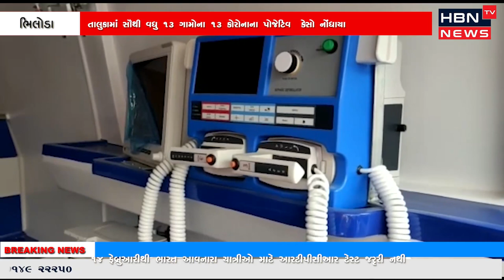ભિલોડા તાલુકામાં સૌથી વધુ 13 ગામોના 13કોરોનાના પોજેટિવ કેસો નોંધાયા